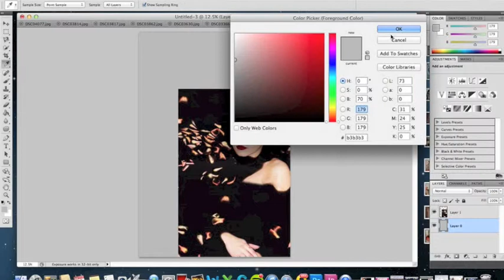Contents Image- NANCY HODGES AS MEDIA